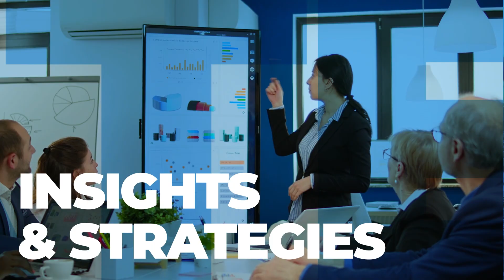How to Minimize Downside Risk While Investing in a Turbulent Market with Axel Ragnarsson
Are you looking to invest in real estate but need help figuring out where to start amidst the current market uncertainty? Our latest episode with Axel Ragnarsson can help!

Axel is an active real estate investor. He purchased his first multifamily property during his sophomore year in college, leading to the founding of his real estate investment firm, Aligned Real Estate Partners. Aligned Real Estate Partners owns $25M in multifamily real estate and has been a principal party in $35M+ transactions.

In this episode, Axel deep dives into the changes he implemented in his business that helped his investments succeed in the current market, including how to buy property discounted to today's price, increase your reserve funds, and when to underwrite refi. He also explains why he focuses on smaller deals during market uncertainty and how you can increase your chance of success in any market.

00:00 Coming up
06:24 Intro
01:25 Axel’s background – how he got into real estate
04:50 Buying properties at a good price to the current market
07:13 What percentage is he looking for?
09:15 What markets is he finding success in?
10:35 How has he adjusted to the rising interest rates?
13:07 Fixed debt
16:16 Keep adequate reserves on hand
17:19 The worst place to be as a sponsor
19:47 How much capital should you allocate for reserves?
21:15 Don’t underwrite refi in the first five years
24:04 Why smaller deals?
28:46 Active investor
29:31 Summary
29:52 Contact Axel